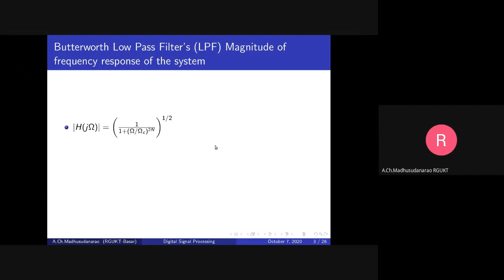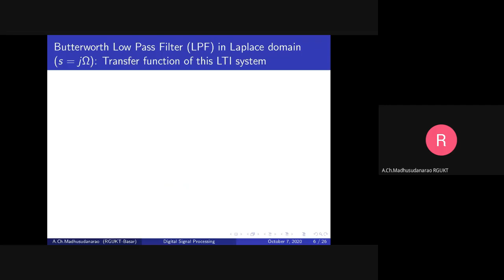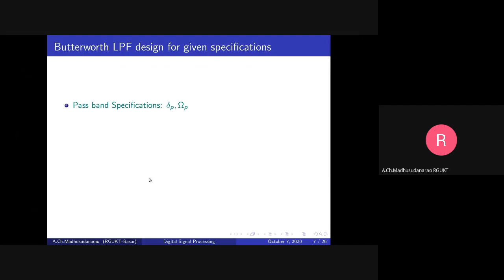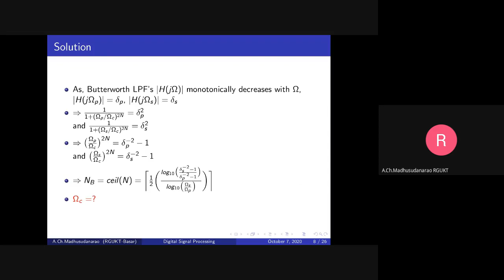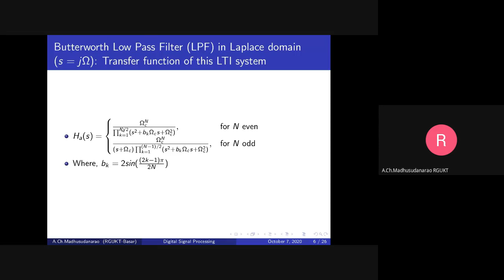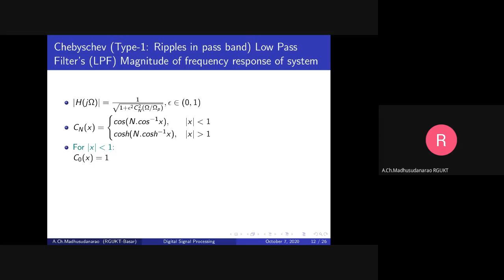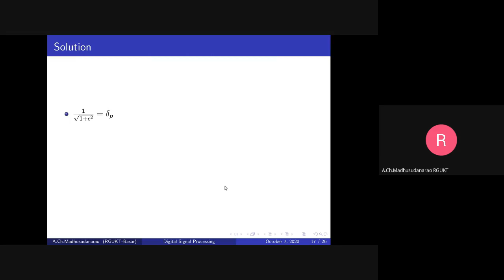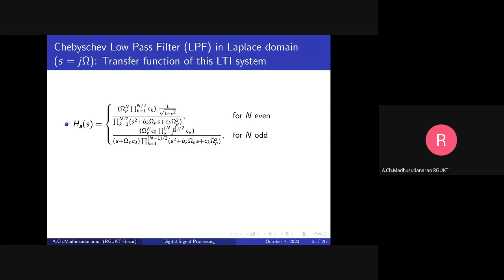Lec#35 Analog Filter Design (Review)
Review of Analog Filter Design: Butterwoth, Chebyschev Filter design